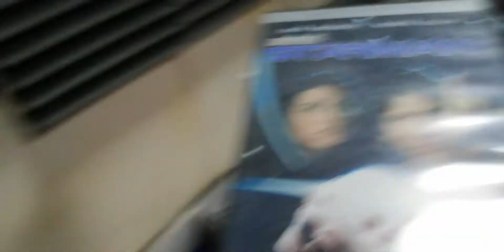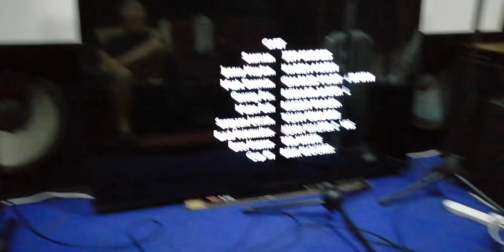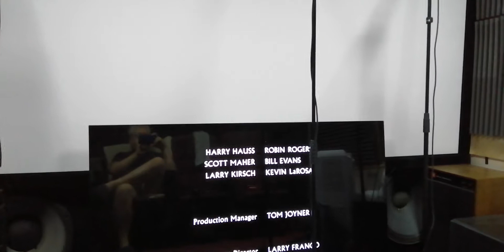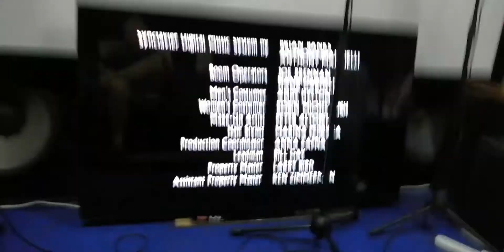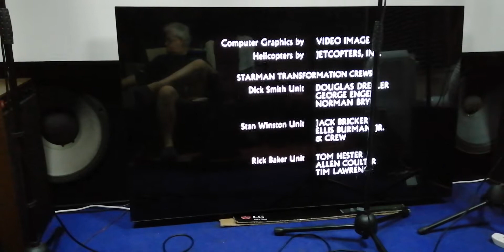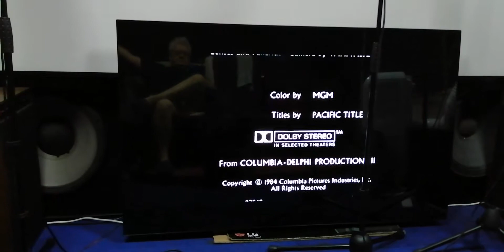Starman Dolby Stereo five-screen surround THX sound system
Six-track Dolby Stereo  with five screen matrix and Lucasfilm Ltd THX Sound System 21kw JBL professional